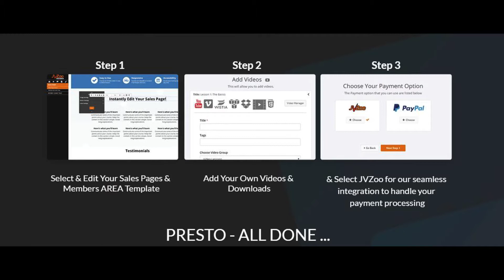Jvzoo Member Review - Create and Sell JVzoo Products Fast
JVZOO Member Review

Are you a Product Creator who desperately wants to Create and Sell Your Own Products Fast? You need JVZOO Member...

If you're feeling locked out of the "Make Money" game because...

• You don't have hours to spare trying to overcome Learning how to create your own products
• Can't face any more trying to figure out how to create and sell your own products when all you want is Create and Sell Your Own Products Fast
• Don't have money to burn on another dead-end "guaranteed Making Money From Your Own Products" ebook..

Then I have some incredible news for you...

I've discovered a step-by-step guide to Create and Sell Your Own Products Fast today using this brand new Make Money tool: JVZOO Member...

Join with me if you have ever...

* Wished you could finally Create and Sell Your Own Products Fastlike the Product Creator "one-per-centers"...
* Wasted hundreds on Make Money "expert" books and seminars that simply don't deliver
* Felt that there is something that some Product Creator know about Make Money that you don't
* Wondered whether you are ever going to get anywhere with this whole "Make Money thing"...

Now I can safely say the days of "trying to figure out how to create and sell your own products" are a thing of the past. It took me months, but eventually it clicked, and I discovered JVZOO Member - the blueprint to Create and Sell Your Own Products Fast - not the usual crap you hear, and not the usual techniques you read about. Remember, if you follow the crowd you will just end up with trying to figure out how to create and sell your own products .

To Create and Sell Your Own Products Fast You Need JVZOO Member. And It's SO New & Different, That To Properly Create and Sell Your Own Products Fast..
You need a willingness to break away from the current Make Money methods you are using, and...

You need to embark on a new path that leads away from Learning how to create your own products and towards Making Money From Your Own Products.

But, there are a few things you DON'T need...

• YOU DON'T need to know a thing about Make Money to Create and Sell Your Own Products Fast from this - because the system is designed so that even a 9 year old can use it. And because JVZOO Member methods run counter to the mainstream methods the Make Money gurus are teaching, the newer you are to the game, the better you're likely to do.

• YOU DON'T need to have success with Making Money From Your Own Products before - in fact, the JVZOO Member system will get you Create and Sell Your Own Products Fast quickly and easily, without you having to learn a single thing about Learning how to create your own products or any of those usual headaches.

• YOU CAN get started within 30 minutes - the JVZOO Membermethods work for anyone, and because you're going to be walked through by the hand, there's no excuse not to Create and Sell Your Own Products Fast

• YOU CAN Create and Sell Your Own Products Fast part-time, in only a few minutes each day. Once you're up to speed, the entire process will take as little as 20 minutes per day. I like to Create and Sell Your Own Products Fast and live my life - and I always tell my friends to do the same. Its your life, and with trying to figure out how to create and sell your own products as a non-issue, you can finally live it...

Perhaps you've been burned too many times and are sick of broken promises?

I know only too well how much it hurts when you follow a 'proven' system or 'can't fail' Make Money method that doesn't get you the Create and Sell Your Own Products Fast you desire.

Let me ask you: how familiar is this? When you first see a new ebook or program, you get a sudden rush of excitement and expectation.

You are more than happy to hand over your money to the vendor and you desperately hope this one will be different.

Then you try to get Making Money From Your Own Products, but it goes wrong AGAIN...
Suddenly, the system is not quite as simple as they first made out or the techniques don't work quite as the track record claimed.

You get stuck on a problem using the system and the 'guru' fails to answer your queries or concerns.

Then you experience more trying to figure out how to create and sell your own products and Learning how to create your own products.

Now, you don't know where to turn, or what to do and you end up nursing yet more frustration.

All you want is something that works.

You have spent hundreds, if not thousands of dollars already on Make Money products...

And by the end of this year you'll probably have wasted another couple of hundred dollars on useless ebooks...

And you already know that you probably won't get you the results you NEED.

So what is the solution?

Well, that's where JVZOO Member comes in...

create digital products online
jvzoo member review
jvzoo member